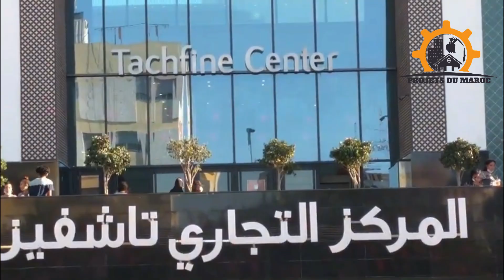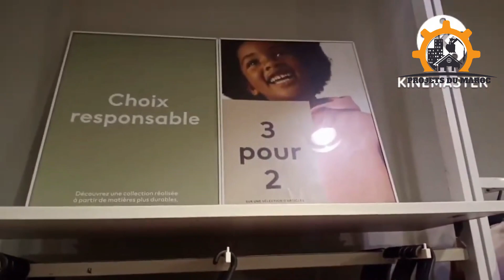H&M et Starbucks au Maroc: Pas de Fermeture, Que des Projets !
🚢✨ Découvrez BilletBateauMaroc.fr 🚢✨

Et n'oubliez pas de mentionner que vous venez de la part de Projets du Maroc! Bon voyage! 🛳️🌅

Dans cette édition spéciale de 'Projets du Maroc', découvrez la vérité sur l'avenir des géants internationaux H&M et Starbucks au Maroc. Alors que les rumeurs de retrait se propageaient, nous avons mené une enquête approfondie pour démêler le vrai du faux. Notre analyse révèle les stratégies et engagements de ces marques emblématiques envers le marché marocain, un marché dynamique et en pleine croissance.

Nous abordons le contexte économique du Maroc, l'impact des décisions commerciales de H&M et Starbucks, et l'évolution du secteur de la mode et de la restauration rapide au Maroc. Avec des interviews exclusives et des insights de la part du groupe Alshaya, gestionnaire des franchises de ces marques, cette vidéo est une source incontournable pour comprendre les tendances actuelles de la consommation au Maroc.

Ne manquez pas nos analyses pertinentes et nos révélations sur la présence d'H&M et Starbucks au Maroc. HMauMaroc StarbucksMaroc EconomieMarocaine RetailMaroc TendancesConsommation MarchéMarocain Pour réserver votre billet de bateau vers le Maroc